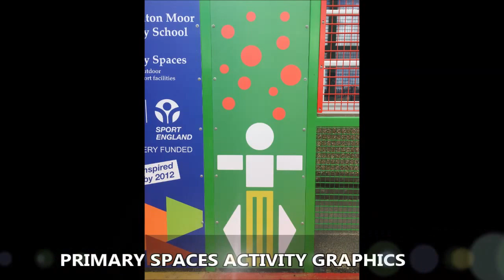PS4 Sport Fencing and Activity Surfacing with Floor Markings Cumbria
PS4 Sport Fencing and Activity Surfacing with Floor Markings Cumbria can be seen here. This construction was carried out by a team of surfacing specialists. The organisation wanted to resurface their macadam flooring and replace it to create a primary space area. If you would like to find out more about 2G surfacing and what it is used for, click on the link above.

The PS4 sport fencing surrounds the activity surfacing and is used as a sports enclosure and goal ends. The floor markings are used so different sports can be played in the same area. When it was installed, it had to be tested to make sure it was meeting the necessary safety requirements. To find out more about performance tests,

To look at resurfacing multisport surfaces, it will show you macadam flooring, which has been upgraded to synthetic surfaces and you can see the full process.

Can you share and like this video so more people can see it.